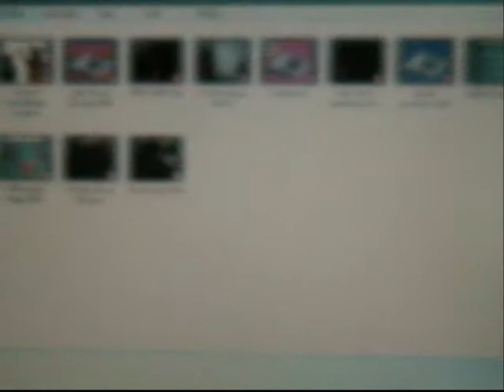The Eddiemunes92 Show #2.3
"Stockpile Video Folder"
With finals coming up, eddie reveals his idea during his stressful week.